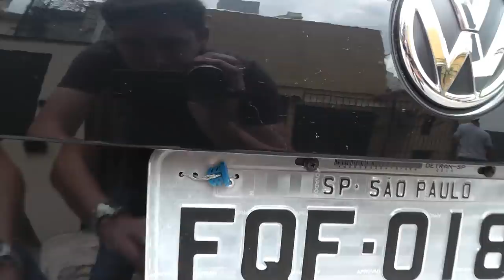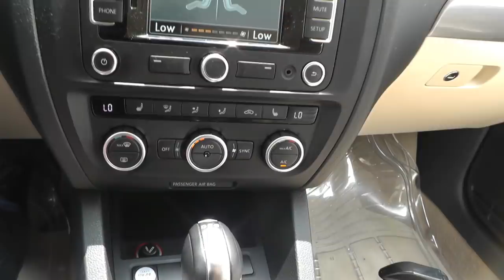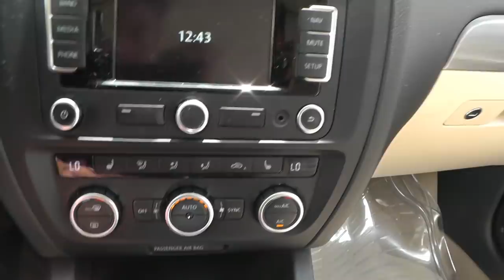Caçador de Carros: Jetta TSi Highline Premium, o lobo em pelo de cordeiro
Jettão preto com interior caramelo, na versão mais completa, avaliado para um cliente do interior de SP.

Quer aprender a não perder mais dinheiro comprando carro 0km? Quer ser reconhecido como alguém que faz bons negócios?
Baixe meu e-book "7 Motivos Para Você Parar de Perder Dinheiro Comprando Carro 0km" gratuitamente